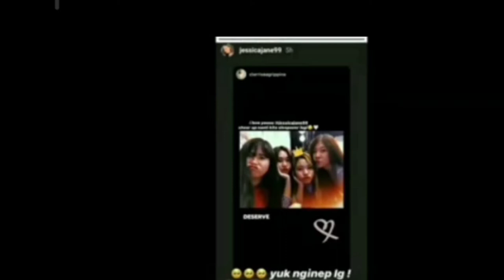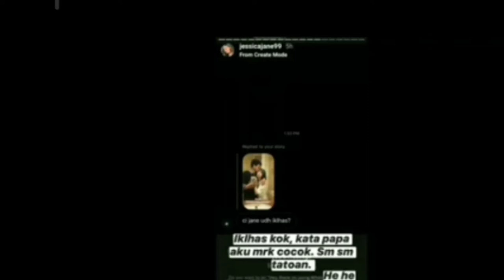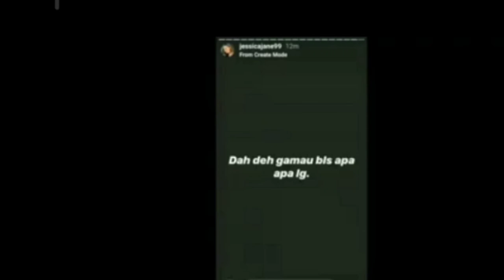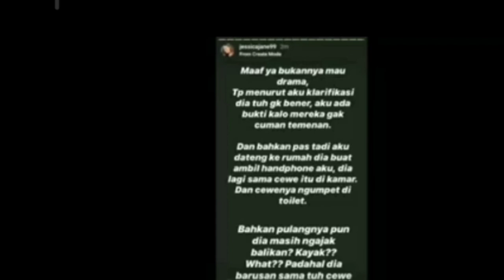Yang sedang viral||JESICCA JANE PUTUS DENGAN ERICKO LIM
selamat malam teman teman...
Video ini saya buat bukan untuk menyinggung pihak mana pun.
Video ini saya buat untuk menyemangati mbak Jessica agar bisa tabah menerima kenyataan...
Dan di satu sisi saya juga sangat nge fans dng kakak Jessica yaitu bang jess no limit panutan dan motivasi saya
...karena mbak Jessica adalah adik dari panutan saya, maka nya saya membuat Vidio ini untuk menyemangati mbak Jessica
Sekali lagi saya membuat Video ini tidak untuk menyinggung pihak mana pun...

HIDUP ADALAH PILIHAN, JATUH CINTA ITU MUDAH YANG SULIT ITU ADALAH MEMBANGUN CINTA.